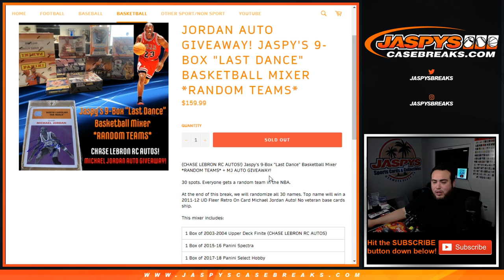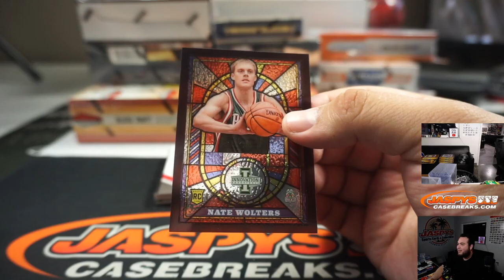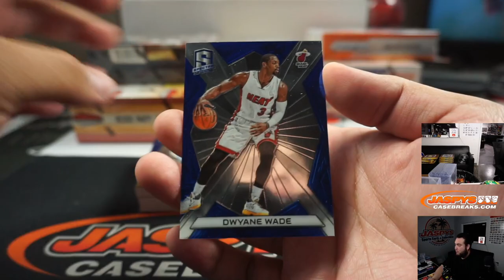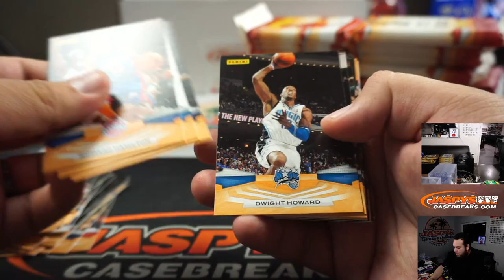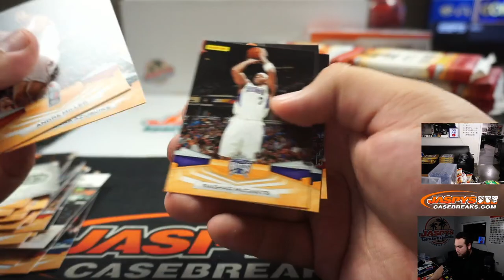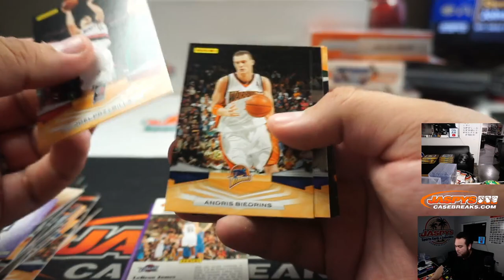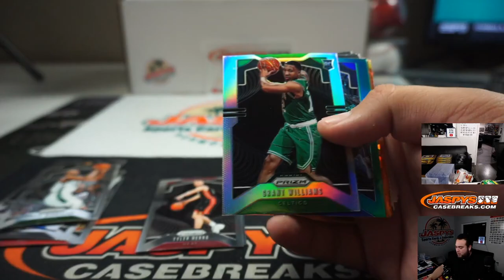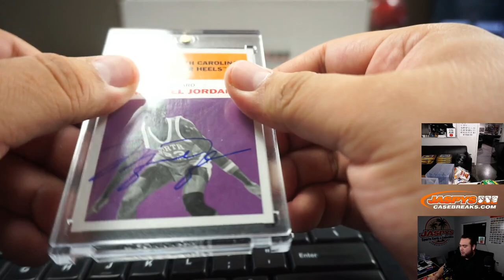SUN. 4/19 - JASPY'S 9-BOX "LAST DANCE" BASKETBALL MIXER *RANDOM TEAMS*